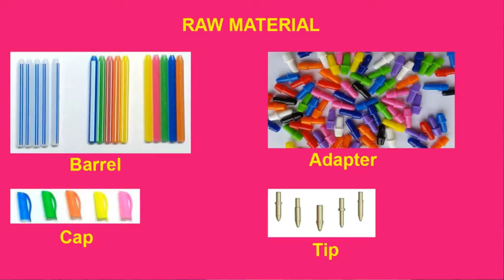Pen Manufacturing Business Ideas,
4Medical & Technology
treatmentofà¤—à¤‚à¤œà¤¾à¤ªà¤¨
treatment of hepatitis c
treatment of diabetes
treatment of hepatitis b
treatment at home
treatment acne
treatment after delivery
treatment after electric shock
treatment asthma
treatment after heart attack
treatment alopecia areata
treatment after waxing
treatment and management of type 1 diabetes
treatment adhd
a treatment for sherry
a treatment in film
a treatment for wellness
a facial treatment
a sewage treatment plant
a keratin treatment
treatment by quran
treatment back pain
treatment body
treatment black magic
treatment by leech
treatment by surah rehman
treatment body pain
treatment by doctor
treatment by music
treatment by rajiv dixit
hepatitis b treatment
hepatitis b treatment 2018
hepatitis b treatment in hindi
hepatitis b treatment in telugu
hepatitis b treatment in tamil
hepatitis b treatment in urdu
hepatitis b treatment in homeopathy
treatment cough
treatment chicken pox
treatment chest pain
hepatitis c treatment
hepatitis c treatment with pigeons
hepatitis c treatment in urdu
vitamin c treatment for hair
hepatitis c treatment 2019
vitamin c treatment for face

Pen Manufacturing Business
You can buy the machines & raw materials : search on Google online for it.
i only provide business ideas & i am not responsible for  any loss or profit. it all depends on your business strategy. my aim is to provide information about business which you can start at your home .